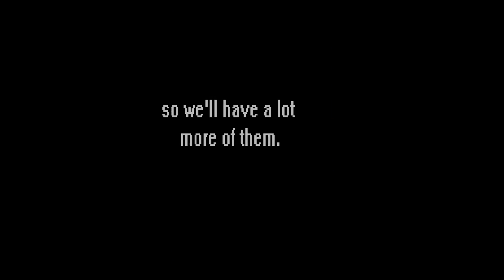Slaughterhouse-five- Exit Music (For a war)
Good ol' project for Mrs. H